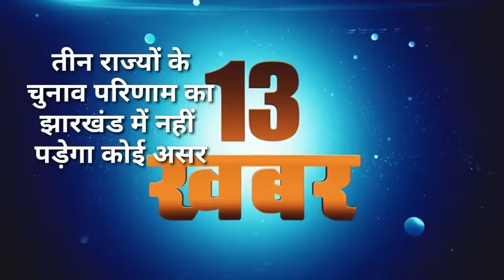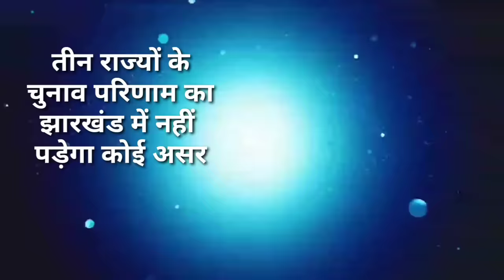आज 07 दिसंबर 2023 झारखंड की ताजा खबर ।। Today Jharkhand News, Jharkhand Breaking News Cm Hemant